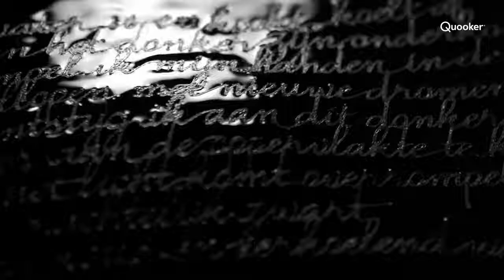Quooker zwart kokend water kranen | De Schouw Witgoed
Ontdek de nieuwe kokend water kranen van Quooker uitgevoerd in de kleur zwart.